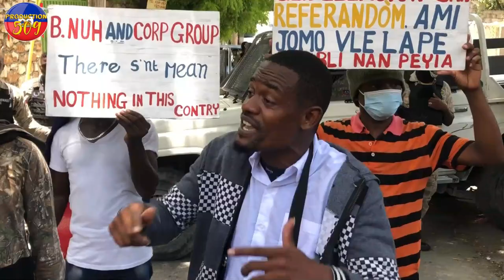G4NG KOKO RAT SAN RAS FENK KIDNAPè YON BIS AK TOUT MOUN KI LADANL KOMISè MUSCADIN FE LÒBèY ankÒ